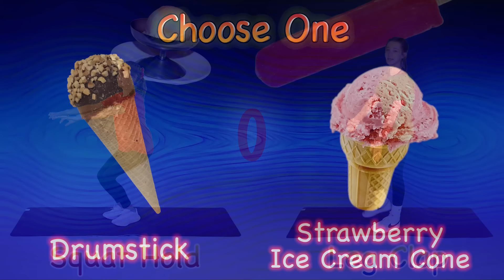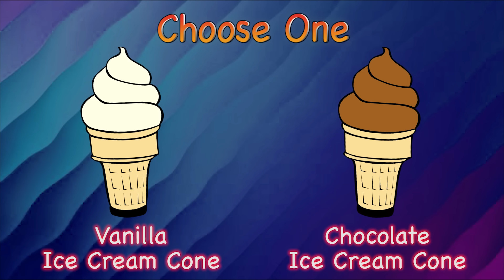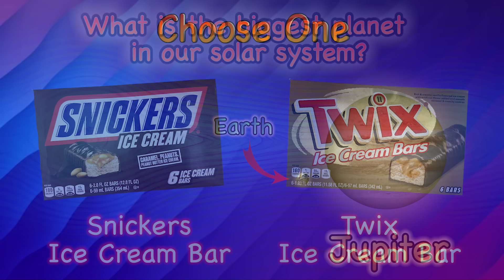Would You Rather? Workout! (Ice Cream Edition) - At Home Family Fun Fitness Activity - Brain Break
Choose which ice cream treat you would rather eat!  Would You Rather "Ice Cream Edition" is fitness fun!  Great activity for the whole family.  Excellent brain break and remote learning activity!

Find more activities @Fix and Play